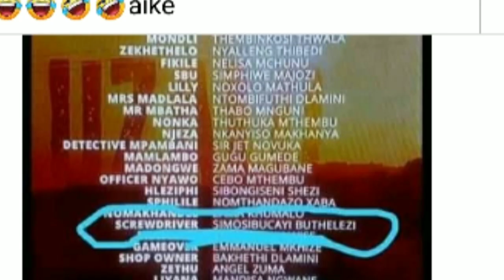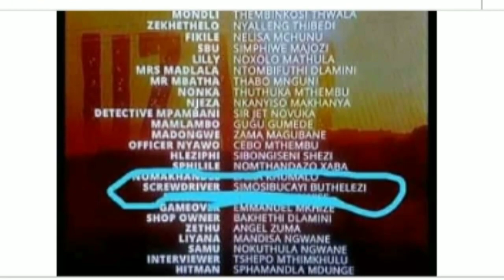Screwdriver From Uzalo Real Name 🤣🤣 Did you notice? (WOW)